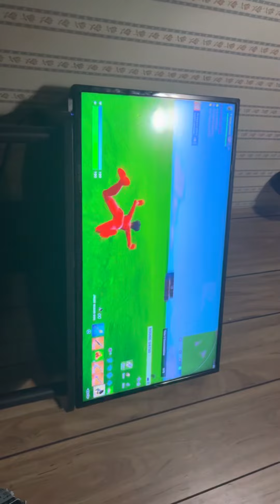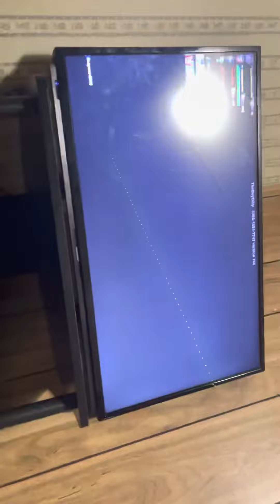I’m cracked at fortnite